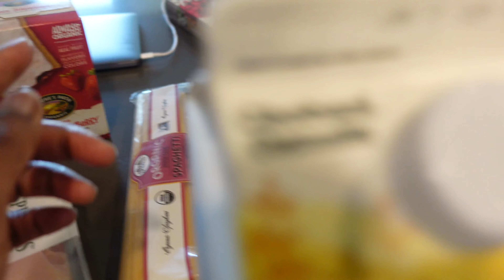SUNDAY RESET ✨ | hair care, clean, home updates, editing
Welcome back! ✨

🌱FAQS
Film Equipment? → Sony ZV1 + iPhone + GoPro